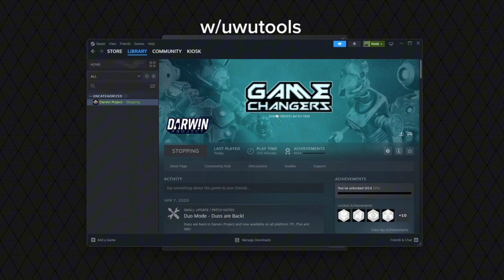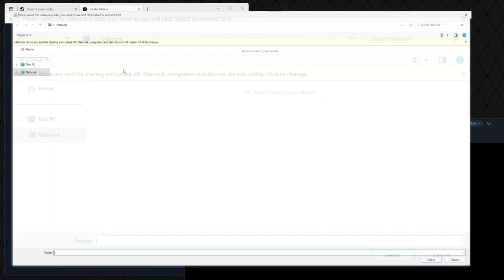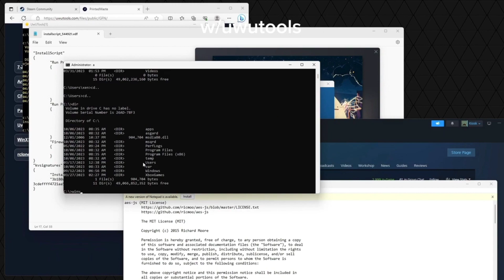New Method Run/anything In geforce now | gta5,forza horizon,rdr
Status: Working
Credit: Rain
Credit:  Ruka